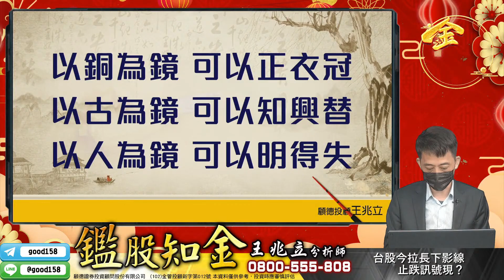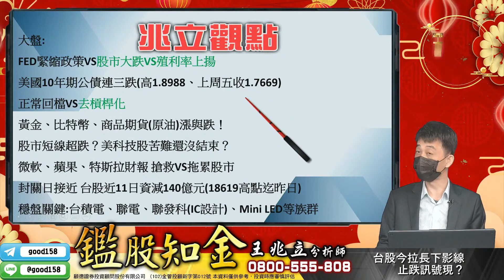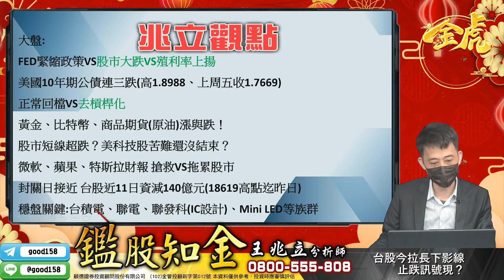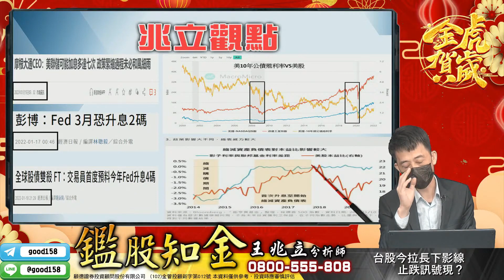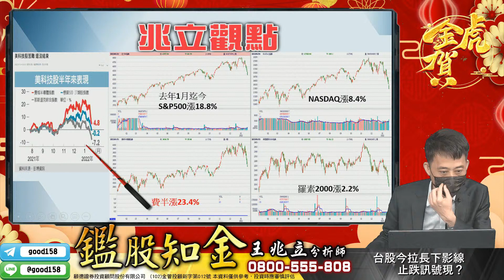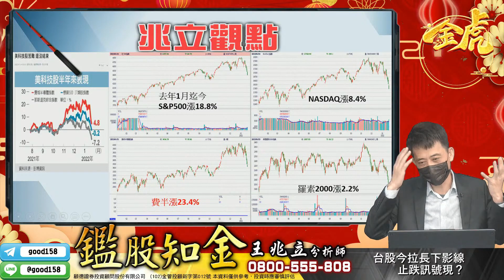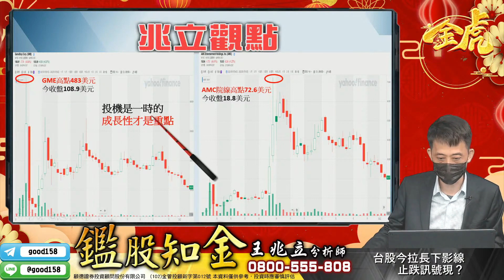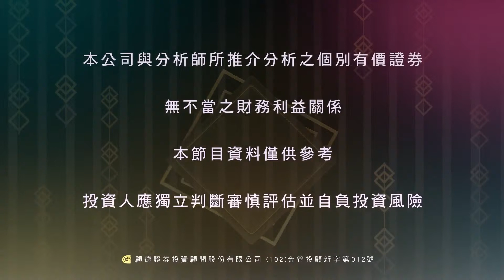2022/01/24 鑑股知金 王兆立 台股今拉長下影線 止跌訊號現?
1. 台股今拉長下影線，止跌訊號現? 兆立教你從公債殖利率、黃金、原物料價格走勢等去判斷正常回檔VS去槓桿
2. 止跌指標股: 台積電、聯電、聯發科、IC設計族群
3. 現在是汰弱換強的好時機。選好股，提前為年後作佈局。